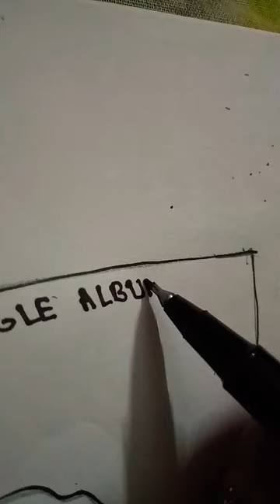Jisoo solo album poster